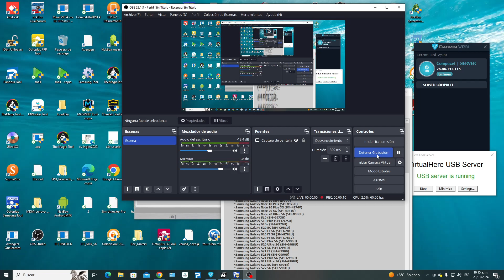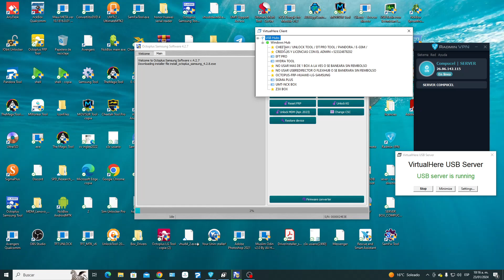Actualizacion Octopus Samsung